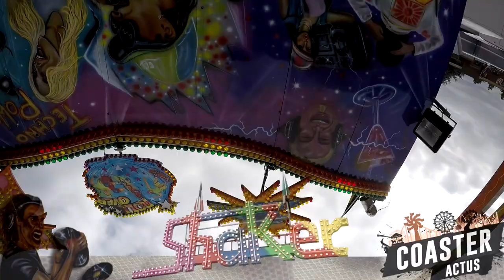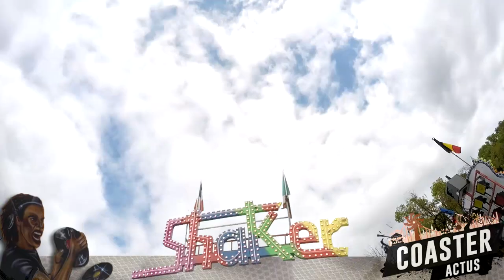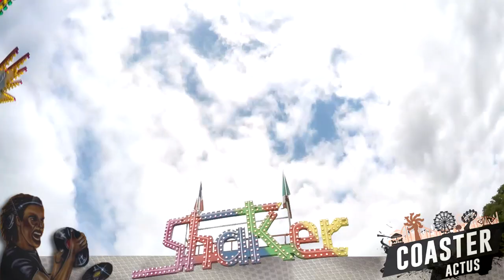HD | SHAKER - FOIRE DE HUY 2017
Coaster-Actus ©